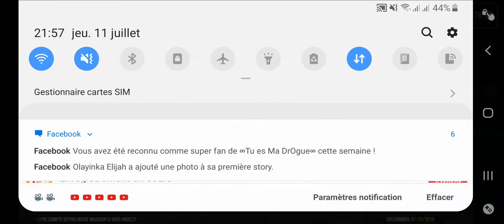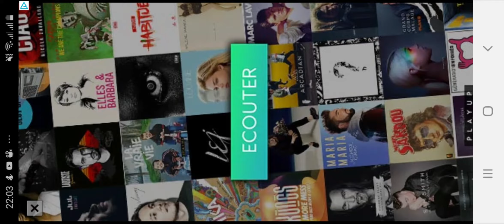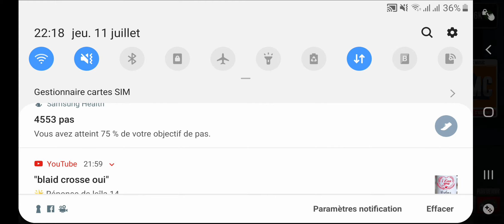Jeux de bus (épisode.4 )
Penser à la le cas partager sur tes abonnés et puis gros gros gros gros bisous les abonnés